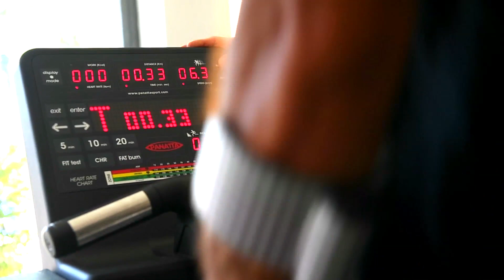Manuel Zoppellaro - Atleta Spartan Race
Manuel Zoppellaro, atleta amputato ad una gamba in seguito ad un incidente, spiega che cosa è la Spartan Race e come hamigliorato le sue performance con l'ausilio di Tompoma